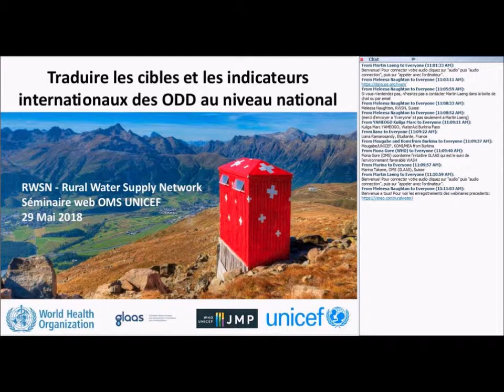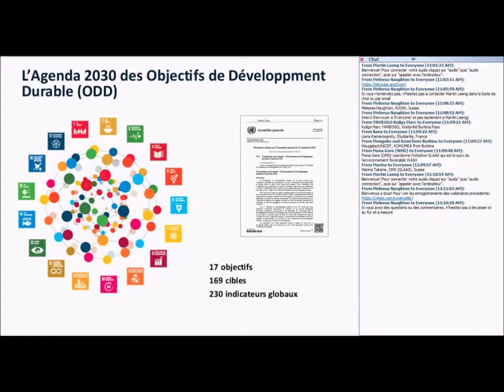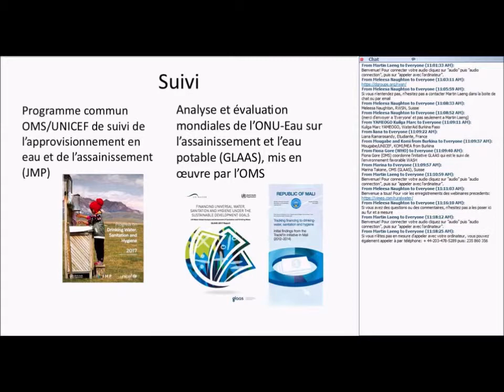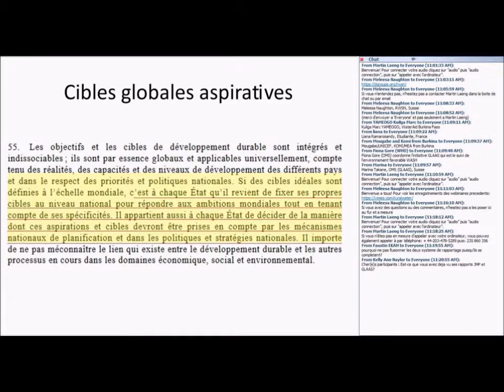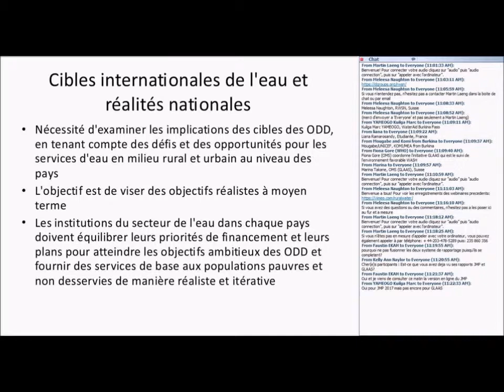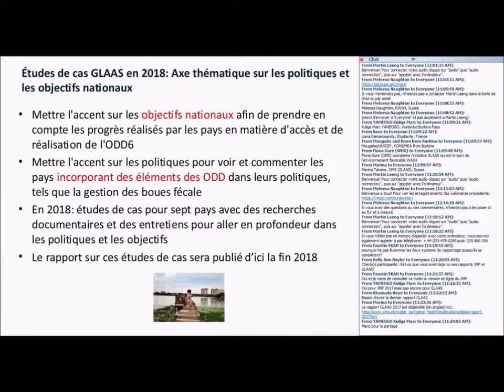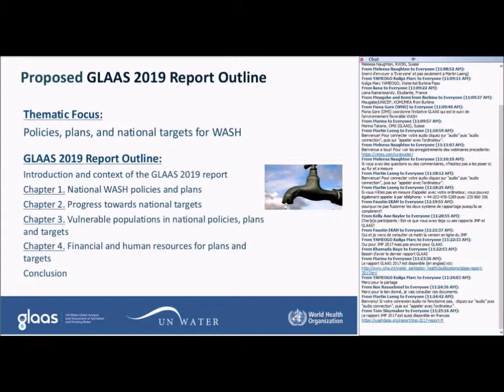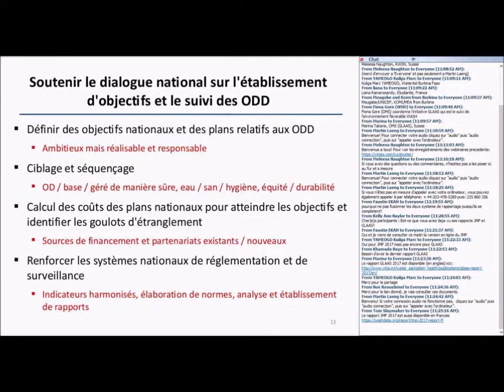Traduire les cibles et les indicateurs internationaux des ODD au niveau national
Fiona Gore (OMS/GLAAS)